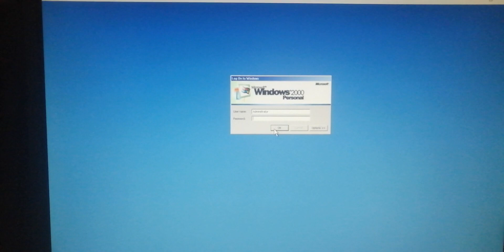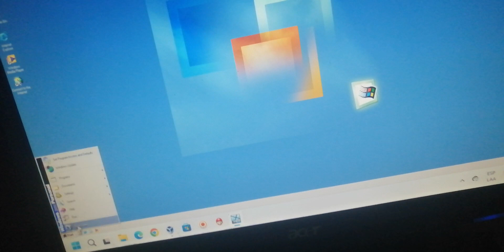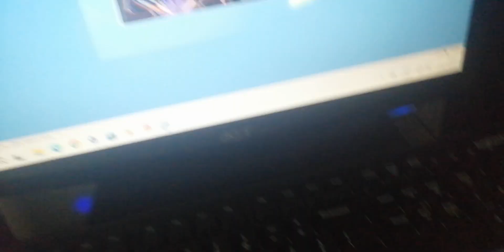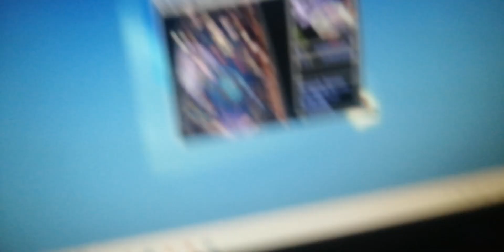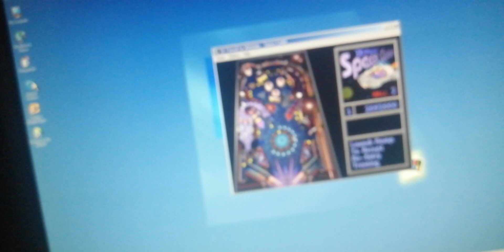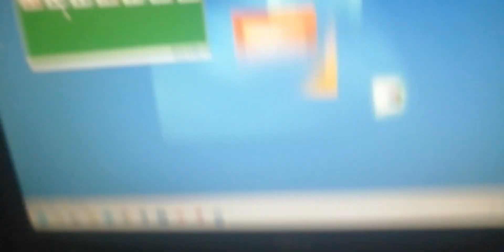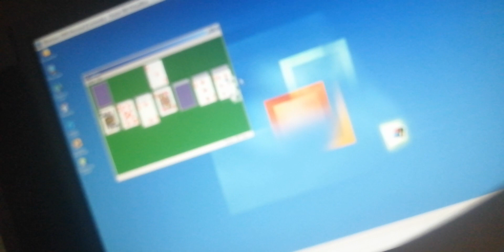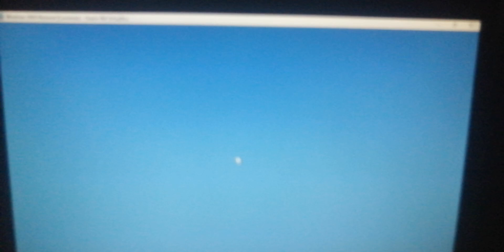Microsoft Windows 2000 Personal En VirtualBox Pinball Cadete Espacial Misión Cumplida